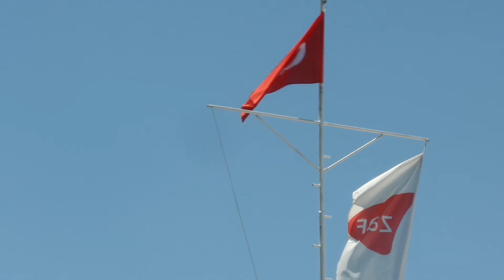Vlog Lara - In the Sea Concorde De Luxe Resort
Abkühlung im Meer in Lara Antalya.:)